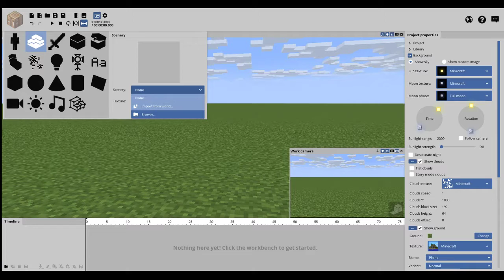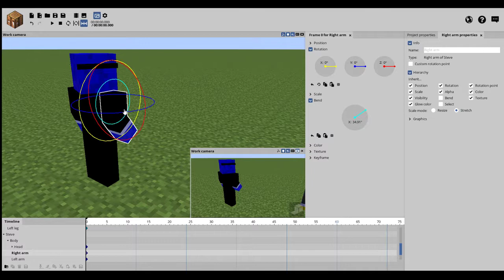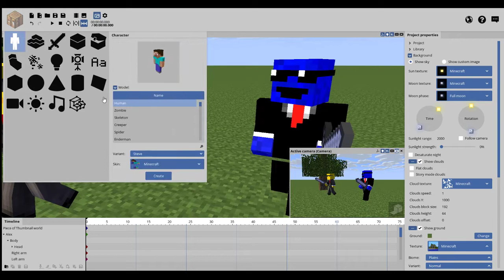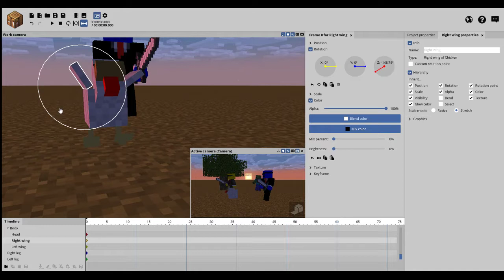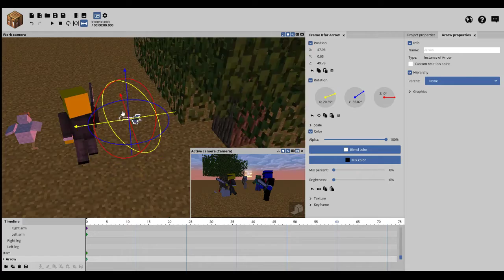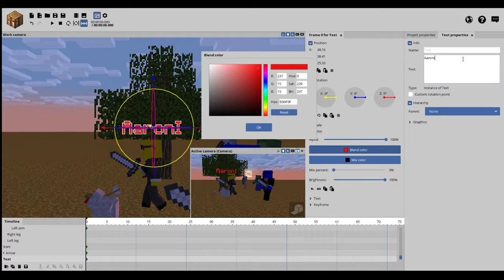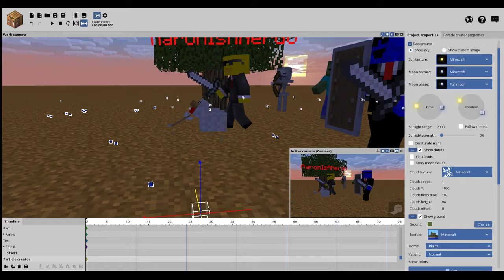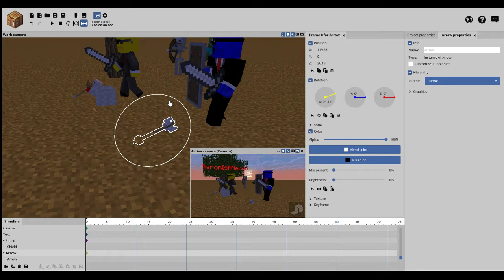Making Fanart Of AaronIsANerdo | Mine-imator